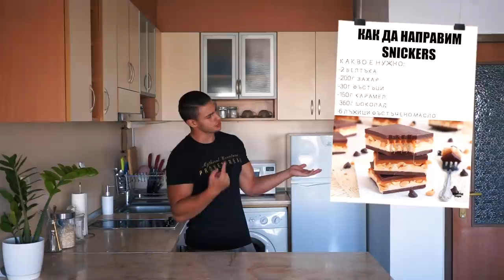ДОМАШНО ПРИГОТВЕНИ СНИКЪРС БАРЧЕТА | ТРЯБВА ДА ГИ НАПРАВИТЕ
Стигнахме 70 000 абонати и исках да отпразнуваме с епизод на "Зарко Готви", но не какъв да е епизод, а специален епизод, в който приготвяме едно от любимите ми сладки барчета Snickers🥳🐲👨🏻‍🍳

Какво е нужно за рецептата:
-2 белтъка
-200г пудра захар
-30г фъстъци
-150г карамел
-360г шоколад
-6 лъжици фъстъчено масло
-50мл глюкоза/царевичен сироп